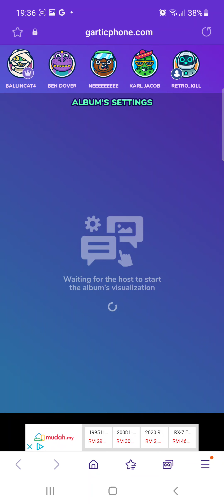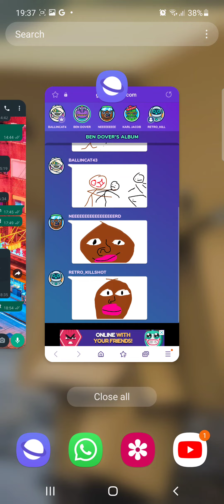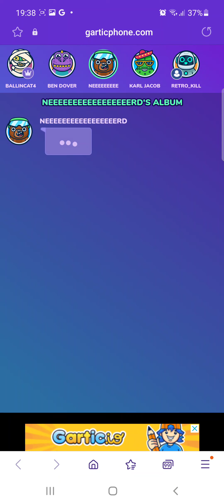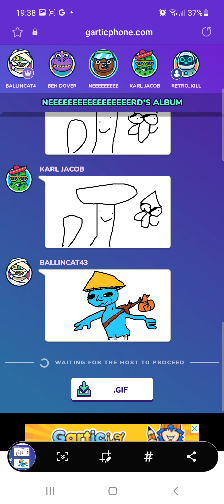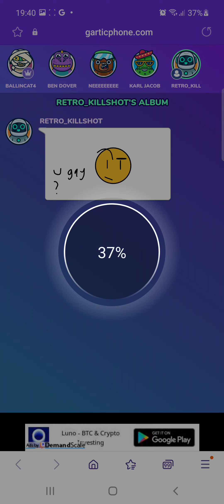looking at albums in gartic phone with @kanyewestlover0 ,@Combat_Smg and others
ignore ben dover,karl jacob and mine